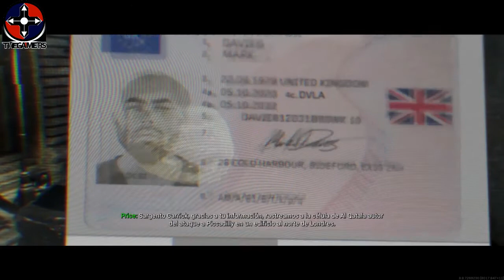CALL OF DUTY MODERN WARFARE 2019 HISTORIA COMPLETA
BIENVENIDO A thegamers
Siguenos @the_gamers02